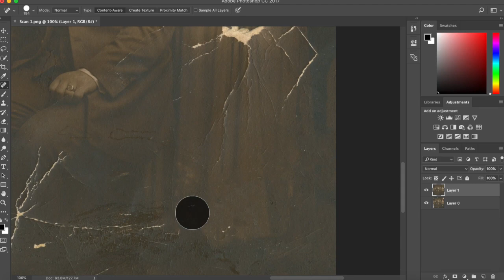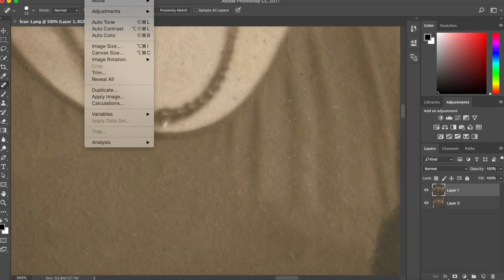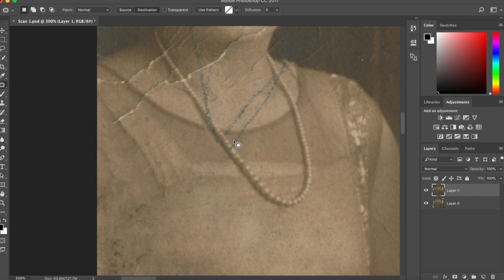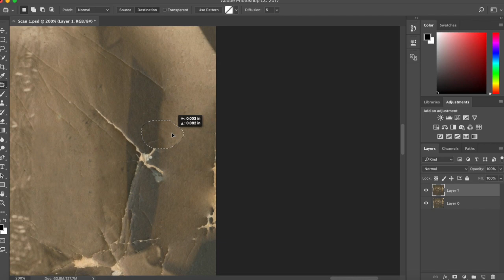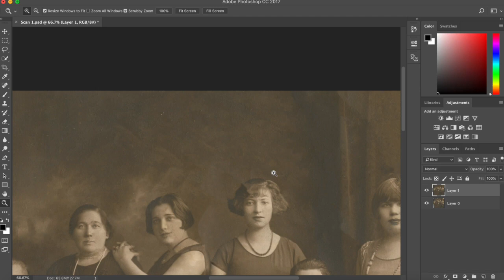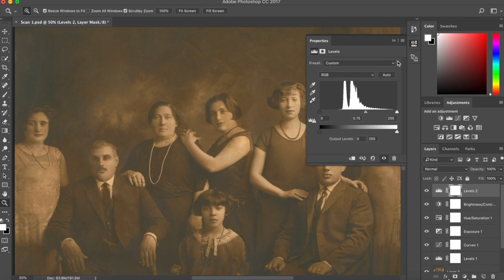Beautiful Time Lapse Restoration of an Old Family Photograph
Restoration of an old family photograph